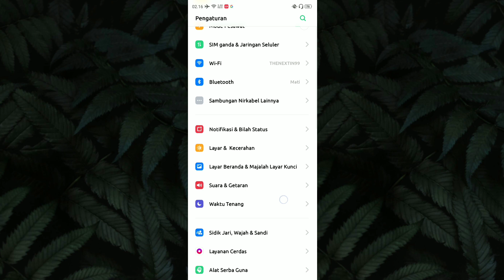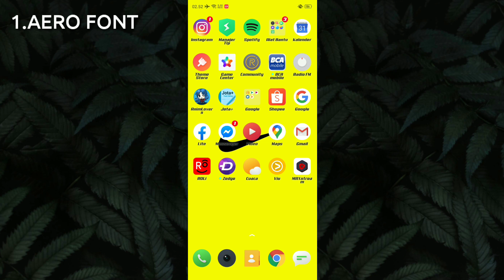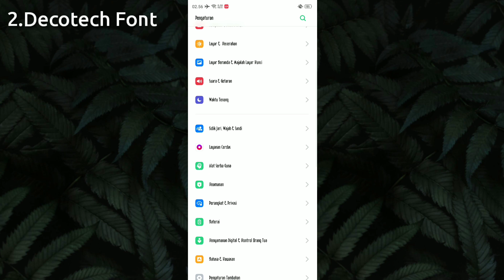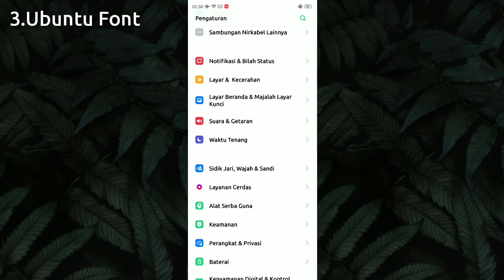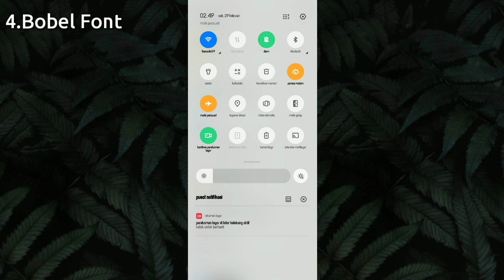Rekomendasi Font Modis Part 1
Oke guys divideo ini gue bakal share ke kalian 4 font keren rekomendasi dari gue cek divideo untuk review nya ya

Link Download

Cara ganti font nya